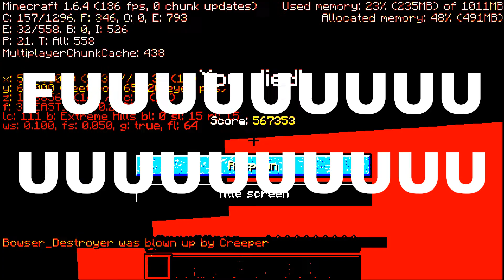CREEPER INVASION!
Just when you know that you rage when your Minecraft world gets attacked by creepers...

BTW I never spawned those creepers myself. They just came ultimately nonstop due to my computer having a whole lot of glitches that soon gave numerous Blue Screens of Death. A Season 3 premiere of Pixelart's Minecraft Adventures might also be my last Friday the 13th video with a (sort of) bustling town like this because I have a world generation glitch with that one spot I've travelled across which is behind me in this video and in order to fix this, I might have to delete and recreate it, though I don't want to, or else it will need to be fixed with a new battery by the Geek Squad. Sorry for the inconvenience at the moment.